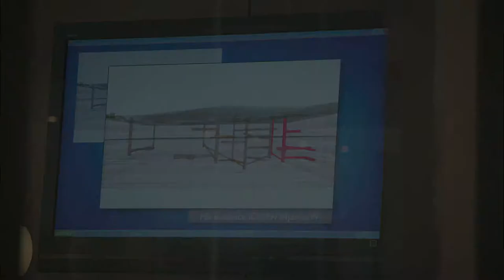White Collar - As You Were